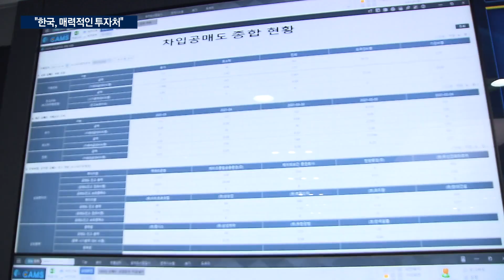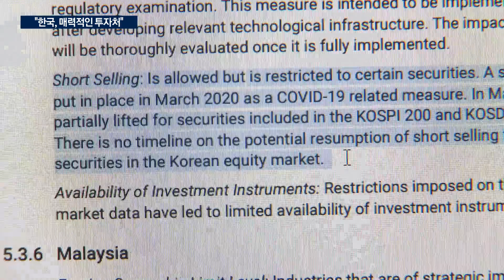"한국은 매력적인 투자처…공매도 재개 주목"/한국경제TV뉴스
전 세계 투자 거물들이 한자리에 모이는 국제증권협회협의회 연차총회가 열렸습니다. 해외 투자자들은 한국이 MSCI 선진지수에 편입될 충분한 잠재력을 가진 투자처라고 평가했습니다. 미국과 유럽 투자업계 전문가들을 증권부 신재근 기자가 직접 만났습니다.